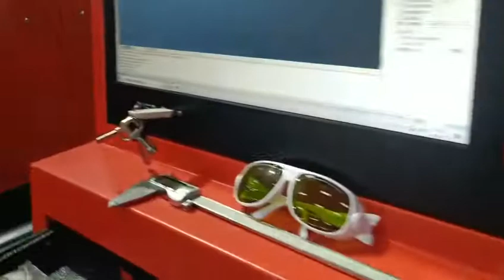주방, 건축 공구 정밀 가공, 절단 설비(FHBS LASER)